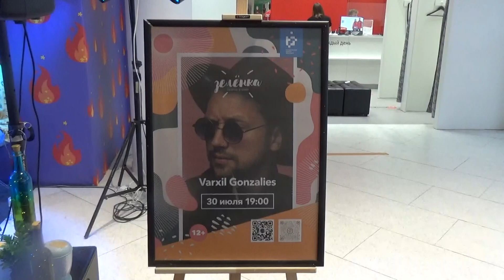Varxil Gonzalies(Зеленка,РЦ Высота,30.07.2021)